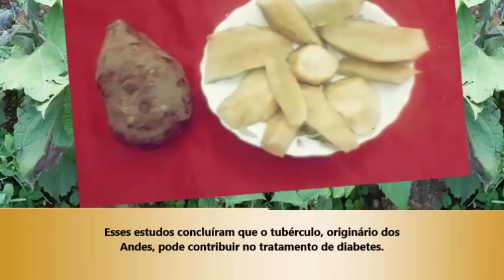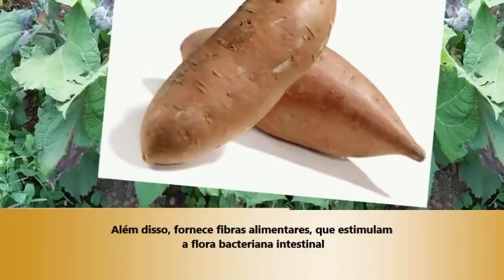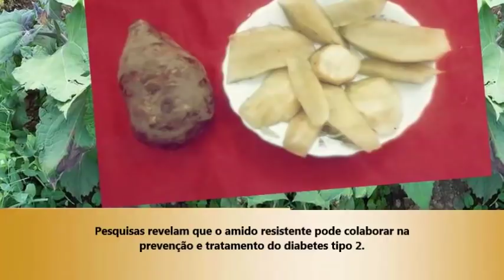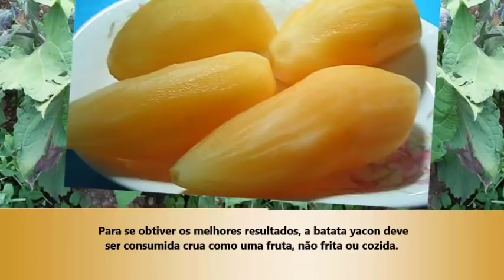Receita para os diabéticos batata Yacon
Receita poderosa para os diabéticos
BATATA YACON: INSULINA NATURAL PARA DIABÉTICOS
Deixe o seu OK
Texto: Nadiza Thomaz